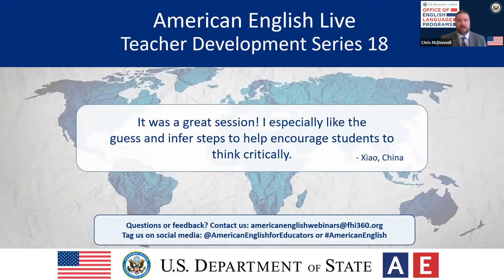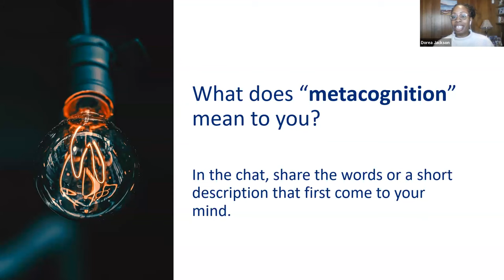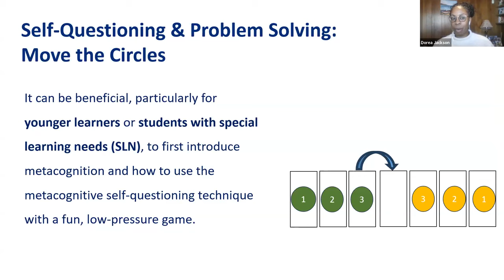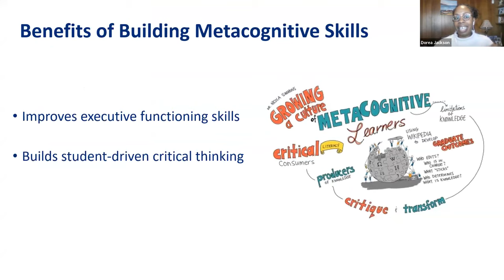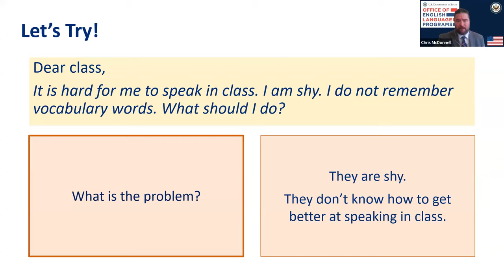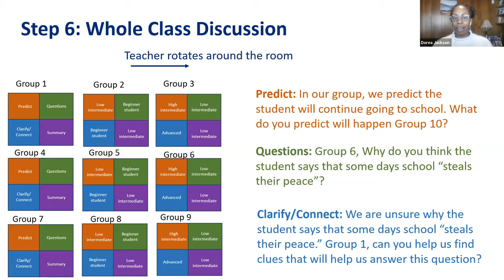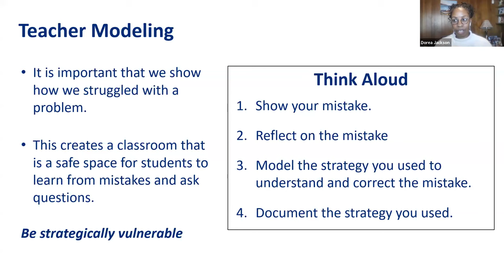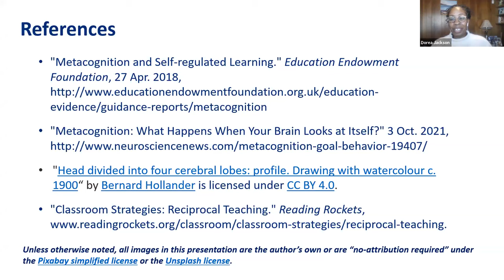AE Live 18.6 - Metacognition: Empowering Students to Monitor and Evaluate Their Learning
Presenter: Dorea Jackson

How can we get our students to lead and monitor their own journey towards critical or strategic thought? Every student has a different approach to learning. As teachers, it is important that we create clear and consistent activities that allow our students to think about how they are thinking and learning. We want students to intentionally reflect on: (1) their desired outcome when beginning a lesson, (2) their approach and process while working toward the lesson objectives, and (3) what they learned and how they can work more effectively to obtain their desired end-of-lesson outcomes. In this session, we will participate in metacognitive activities that can help students examine their own problem-solving approaches while also developing their language skills. We will also discuss ways to embed these activities in our diverse classrooms, empowering students to monitor their own development into critical thinkers.